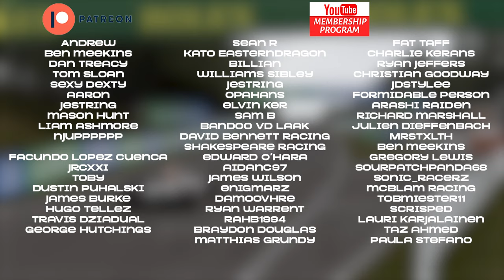CONTACT WITH TSUNODA! JAPAN HATE ME? F1 23 My Team Career S6 R13 Japanese GP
F1 returns to Suzuka for the Japanese GP, 4 races left and still 5 drivers with a shot at the title, can we score big this weekend?

FAQ’s:
Favourite driver: Lewis Hamilton, Lando Norris, George Russell
F1 23 AI: 104
F1 23 Assists: None
Wheel: Fanatec CSL GT DD w/ Formula V2 Rim
Rig: Trakracer TR120